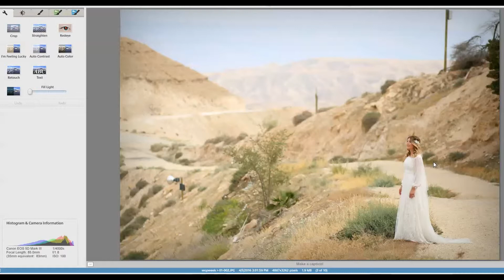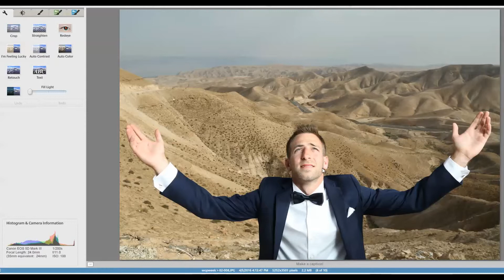Off-Camera Flash (#7) - Tips & Tricks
Topics discussed:
- Rim light
- Flash v DOF
- Forming light